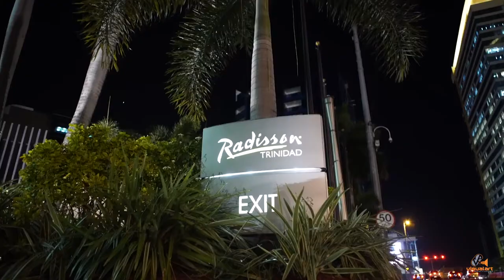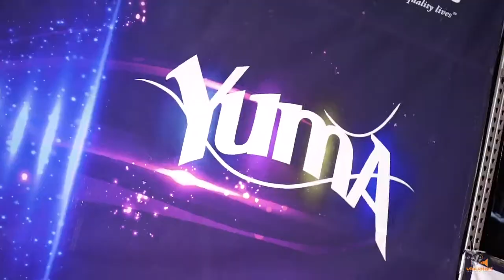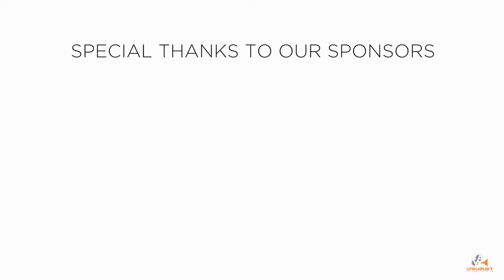Roam T&T Carnival Countdown 2018 - Fluid Vision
Excellent work by the Fluid Vision team.
The countdown to Carnival 2018 is on, T-5 Months! Let's all work together to promote the greatest show on earth!!! Tag an international friend who needs to visit Trinidad & Tobago for Carnival 2018 and share to your timeline to create awareness!!

To access further information on our All-Inclusive Packages click the following

Special Thanks
Video Production Fluid Capture
Soundtrack Anson Pro
Collaborators HikeNation & Island Experiences Tours Trinidad & Tobago
Idakeda Group Ltd: Producers of 'Kambule' and Eintou Pearl Springer as the playwright.